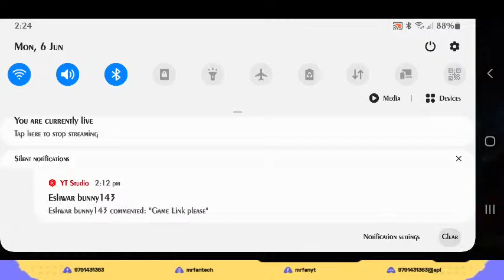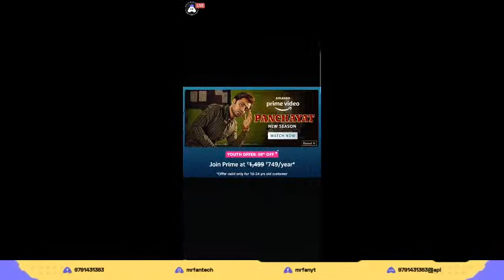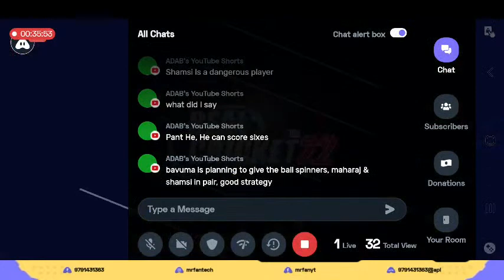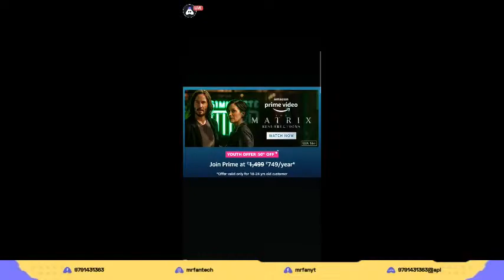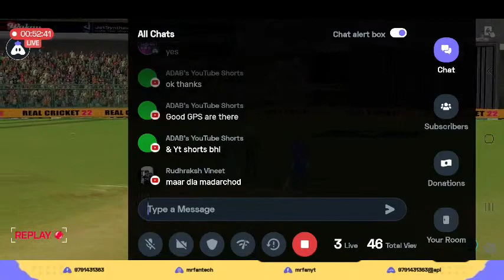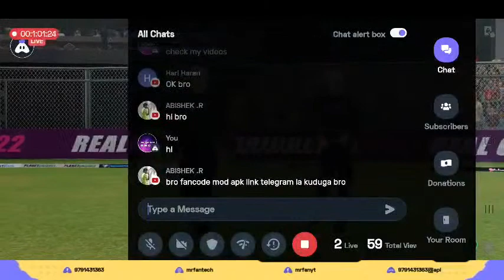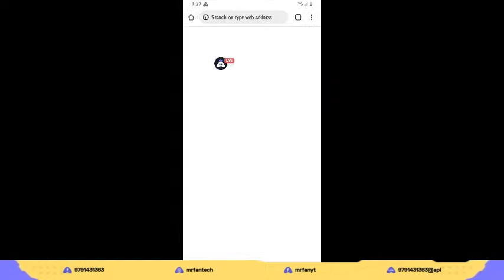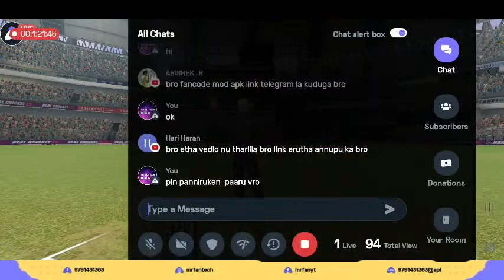IN VS SA 1st T20 Live Real Cricket 22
real cricket 22 ipl live,
real cricket 22 game play live,
real cricket 22 live action,
real cricket 22 release date,real cricket 22 trailer,real cricket 22 gameplay,real cricket 22 sign problem,real cricket 22 today,real cricket 22 update,real cricket 22 download,real cricket 22 release date in play store,real cricket 22 login problem,real cricket 22 download apk,real cricket 22 ios, Thank you for watching my Real Cricket 22 stream. And for all the support you are showing! It motivates me a lot. :) And share my channel with your game friends. 🙂 See you on my next stream!!!,

realcricket22 realcricket22live mrfantech realcricket22 livestream gaming turnip_live games gamingvideos livetipsandtricks mobilegames realcricket22live realcricket22videos realcricket22tipsandtricks realcricket22highlights youtuber turnipclub Today I am streaming realcricket22.